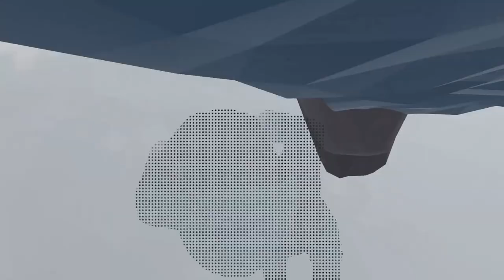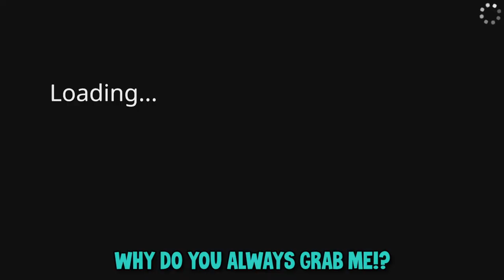CALL AN AMBULANCE | Human: Fall Flat #3 (w/ Kayle & @DeaffReaper )